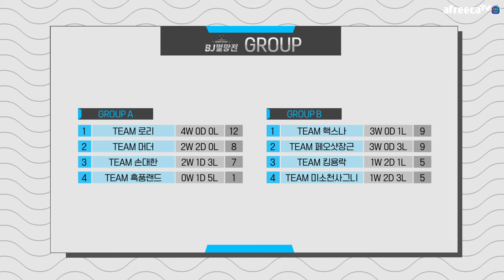[서든어택] 2019 BJ 멸망전 머더 VS 로리 | 핵스나 VS 킹용락 1부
최고의 서든어택 BJ는 누구?
멀티폭파미션 블래스트에서 벌이는
2019 서든어택 BJ 멸망전!